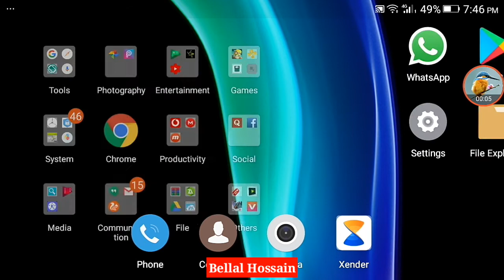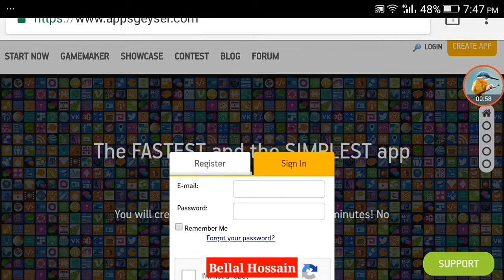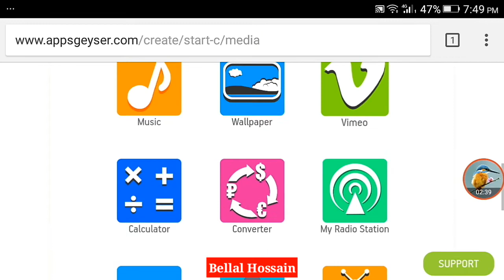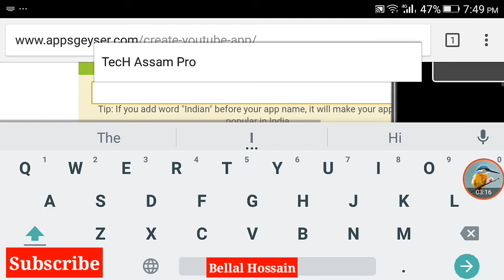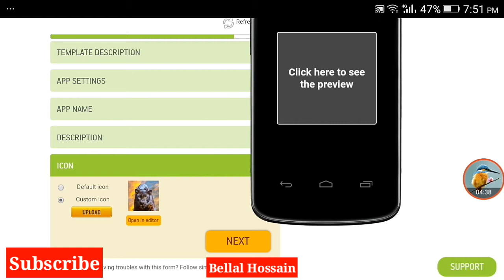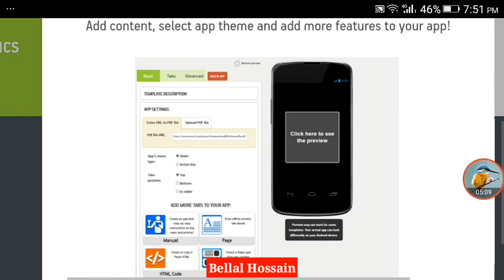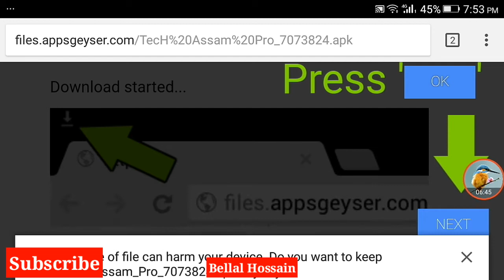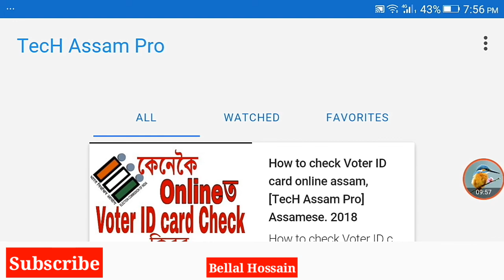[Assamese]How to create an App for Android without Pc Coding in Just 2 minutes.[Tech Assam Pro]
কেনেকৈ এণ্ড্ৰইড মোবাইল অ্যাপ বনাম?
এতিয়া আপুনি আপোনাৰ যিকোনো প্ৰয়োজনীয় App/Application তৈৰি কৰক অতি সহজে আৰু সোনকালে কোনো ধৰণৰ Computerৰ সহায় নোহোৱাকৈ। মই আপোনালোকৰ সুবিধাৰ্থে Step by step দেখুৱাবলৈ চেষ্টা কৰিম কেনেকৈ কম্পিউটাৰৰ সহায় নোহোৱাকৈ App,Application বনাব পাৰি।

Other Tips

Airtel Free Life Time Unlimited Facebook and Browsering Without Any Recharge,100% Working, TecH Assam Pro [Assamese] 2018

How to can Mobizen by full screen video recording without Pc.
আমি কম্পিউটাৰৰ সহায় নোলোৱাকৈ কেনেকৈ Mobizen ৰ দ্বাৰা Full screen video recording কৰিব পাৰি তাকেই দেখুৱাম । Mobizen[Assamese]

One click Root[ Kingroot] Assamese,এক clickত Root কৰক আপোনাৰ প্ৰিয় মোবাইল ফোন।

My details
My name is Bellal Hossain Mondal
My Facebook I'd